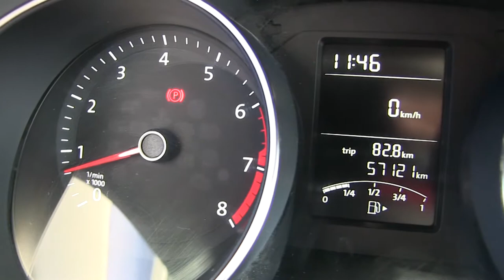Volkswagen / Jetta / 2016/ M242163